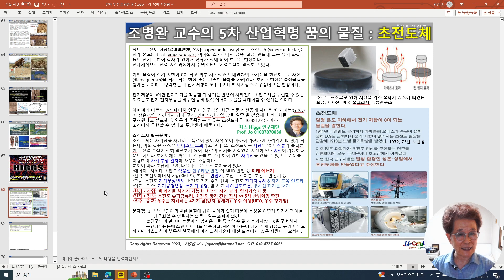5차 산업혁명 꿈의 물질 : 초전도체 쉬운 설명